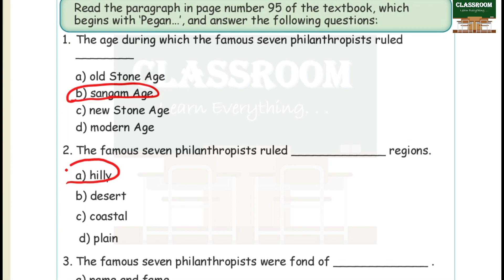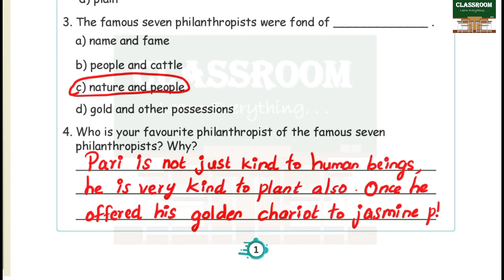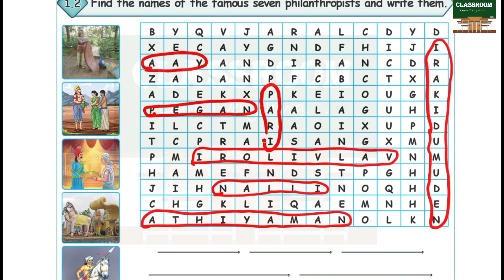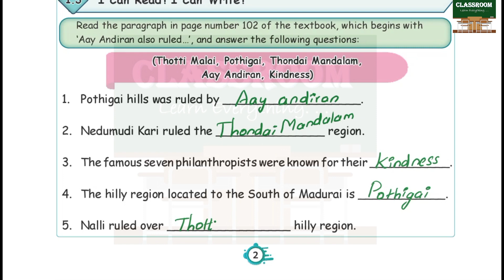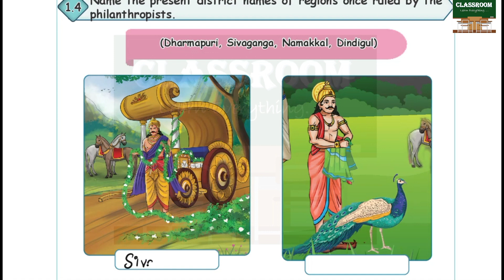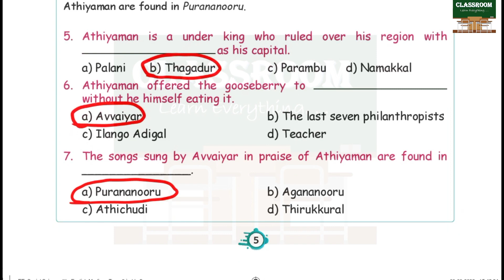ennum eluthum 4th social science term 2 unit 1 Philanthropists of Sangam Age